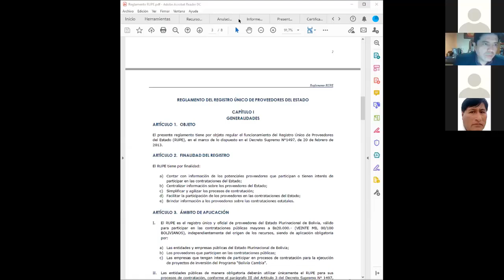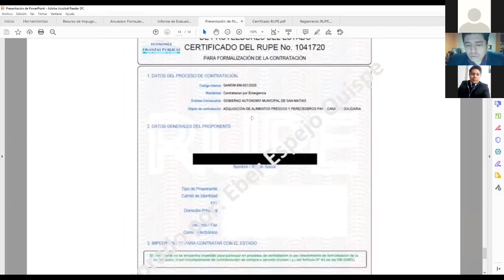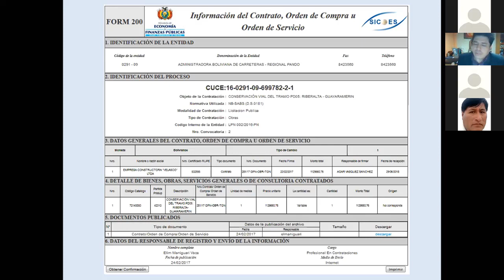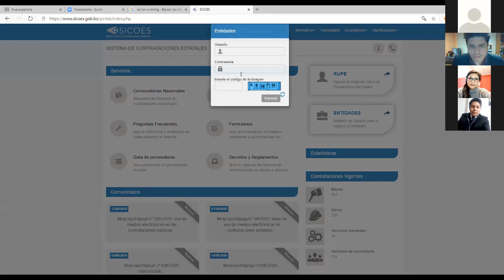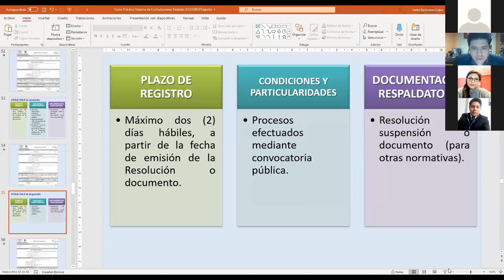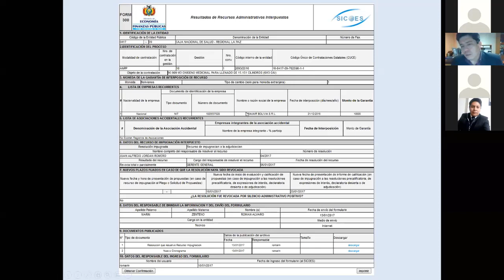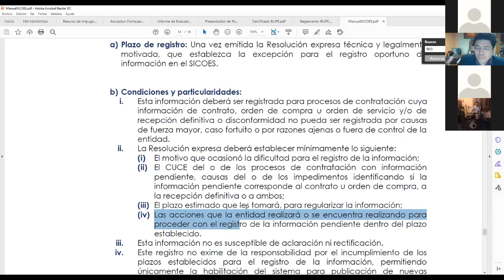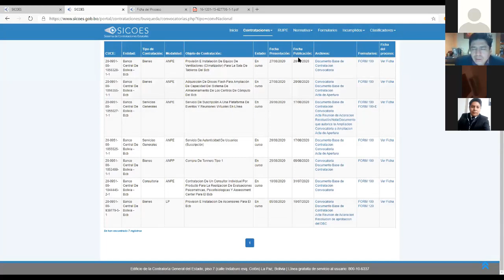CONTRATACIONES6 SEXTA CLASE EN LINEA